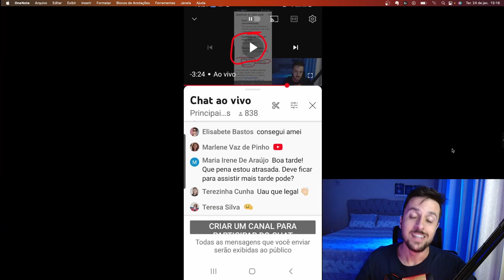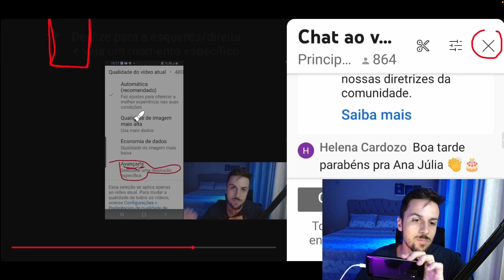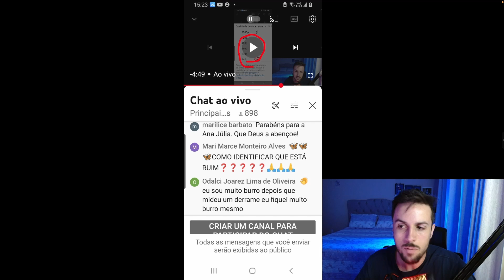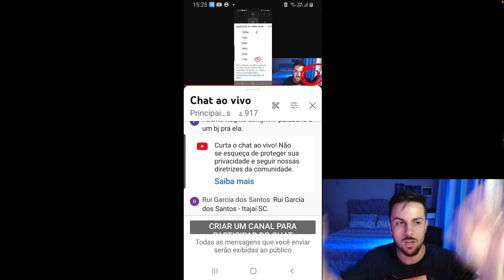Aprenda a deixar os vídeos maiores no seu celular.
Não está conseguindo ver todo o passo a passo dos meus vídeos? Essa é uma função simples e rápida que vai fazer toda a diferença na hora de você assistir vídeos.